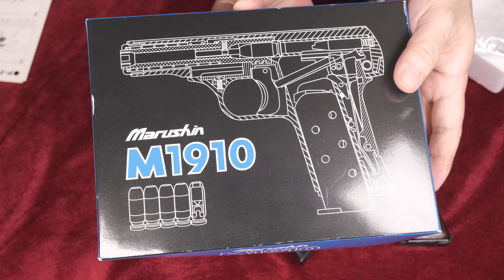ブローニング M1910 モデルガン HW 94年版 マルシン：最新版と本体・取説など比較～装填排莢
◆PP、PPKも一緒に